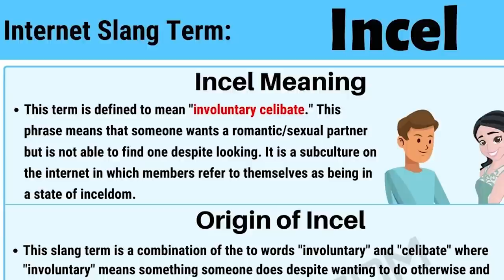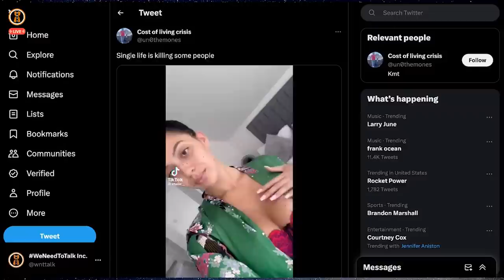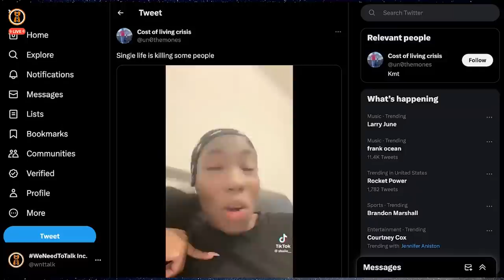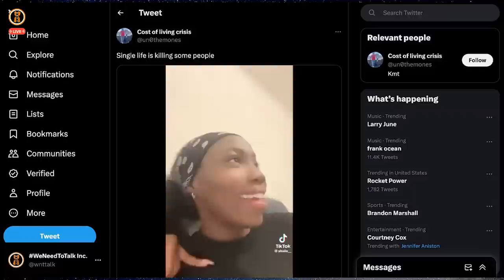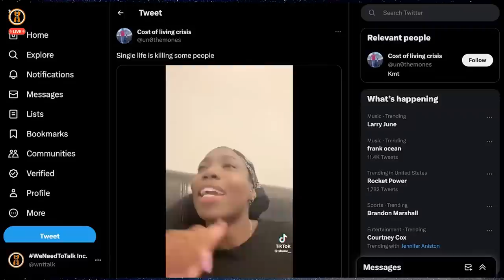Femcels: You're PROBABLY the problem!!